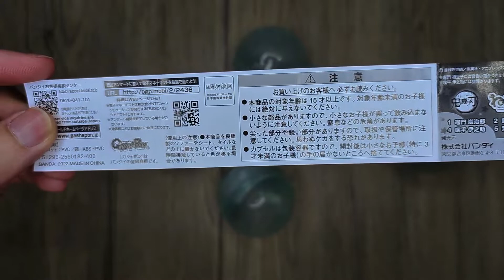Unboxing BANDAI Gashapon Sleeping Demon Slayer Mini Figures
This is very small and cute Demon Slayer figure from Bandai gashapon, sleeping version. Total 6 characters includes Tanjiro Kamado, Nezuko Kamado, Zenitsu Agatsuma, Inosuke Hashibira and Kanao Tsuyuri, and 2 extra accessories boar's head and Nezuko's box.

Manufacturer: Bandai
Series: Demon Slayer
Type: Pre-painted mini figure
Height: 25-50mm

0:00 Unboxing
3:02 Close-up view
3:25 Figure spin view